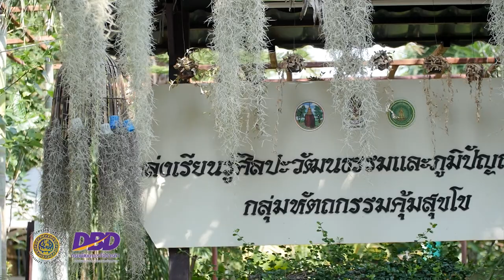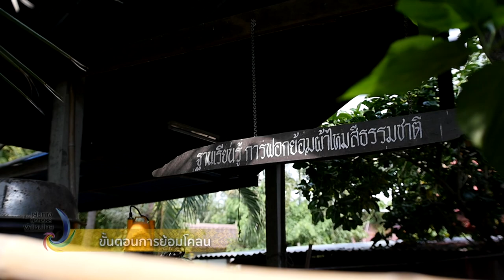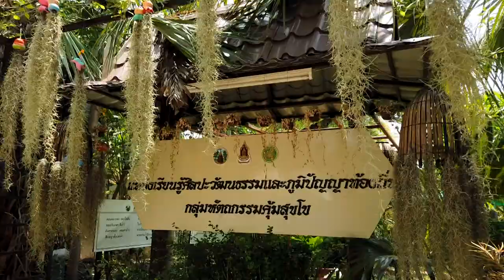เส้นทางสีสันอัศจรรย์ผ้าไหมไทย จังหวัดขอนแก่น